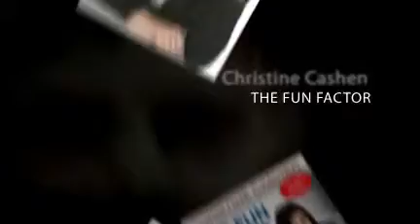MOTIVATIONAL VIDEOS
MOTIVATIONAL VIDEOS All About motivational videos, motivational inspirational videos, inspirational videos, true motivational videos, best motivational video and motivational online videos.